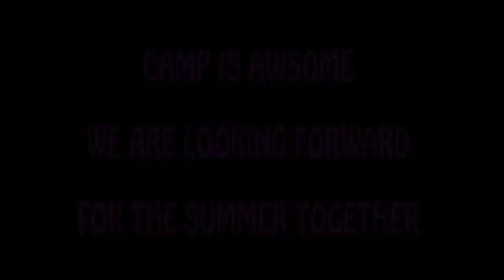What's up camp SHORASHIM 2014- 1st Rotation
Shorashim- video class final project 2014
Credit: Ita Newman-Getzler, Rebecca Rogak, Maya Rotman
Camp Ramah In The Berkshires

Instructed & Edited By Shiran Yazdi.